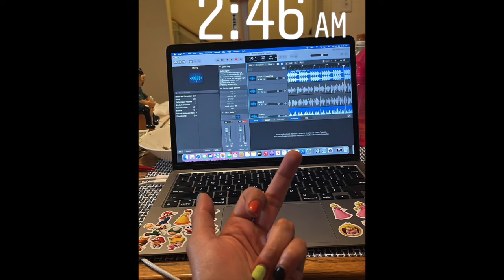Batmaan Jay - "Buzz Lightyear" (Freestyle) [Official Audio] (Prod. By Kasukki)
Prod By: @prodbykasukki